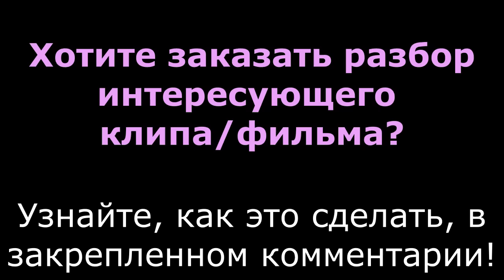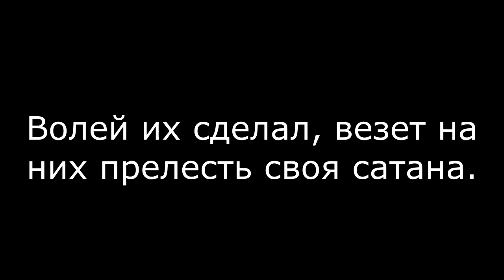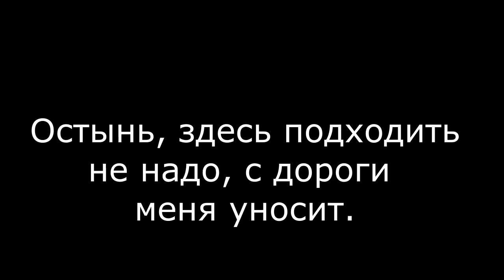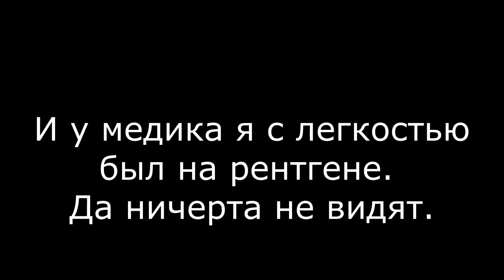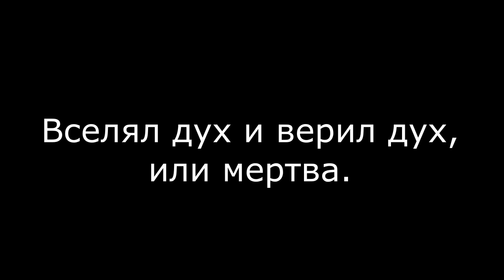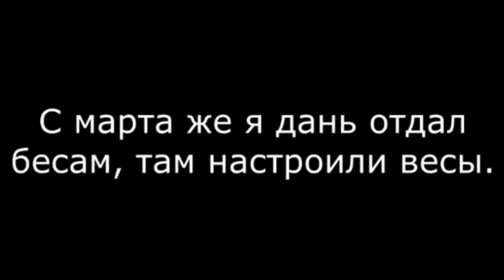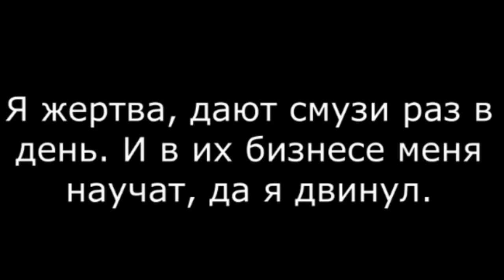Кто и для чего превратил Романа Костомарова в киборга!?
23 сентября 2023 года известный фигурист Олимпийский чемпион Роман Костомаров впервые после серьезной болезни дал интервью Лере Кудрявцевой в программе “Секрет на миллион”. Спортсмен рассказал свою историю и ответил на все вопросы, которые долгие месяцы волновали его поклонников. Казалось бы, откровенное интервью фигуриста расставило всё на свои места и пролило свет на покрытые тайной обстоятельства его болезни. Вот только многие моменты дают понять, что в истории Романа Костомарова присутствуют странности и нестыковки, позволяющие усомниться в официальной версии случившегося с ним.